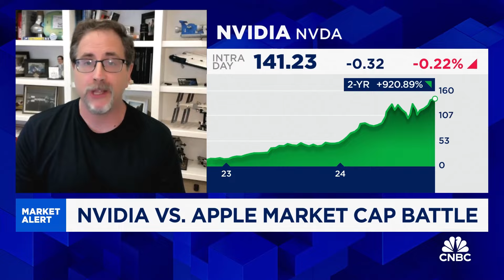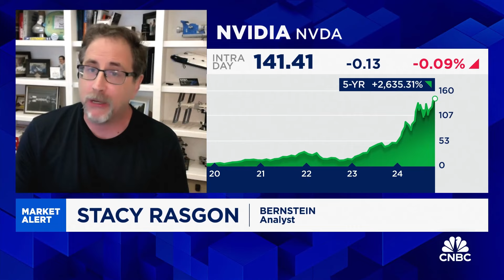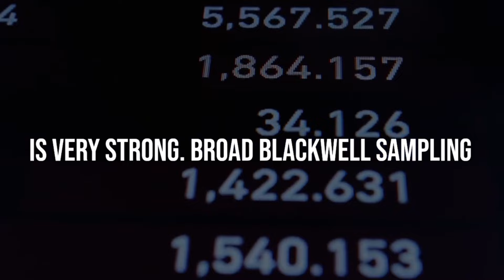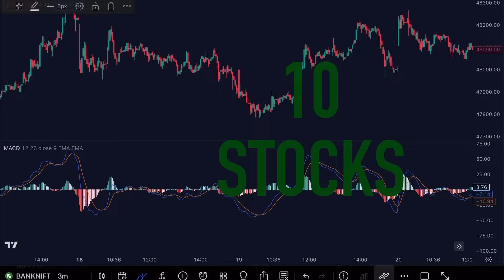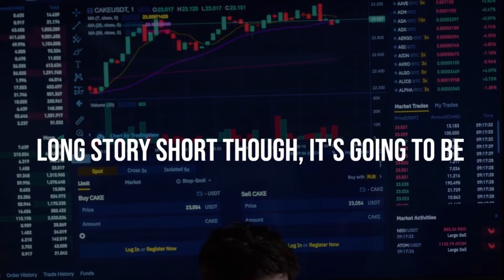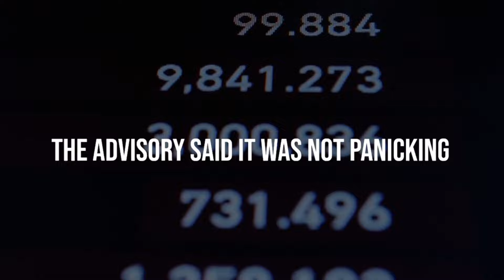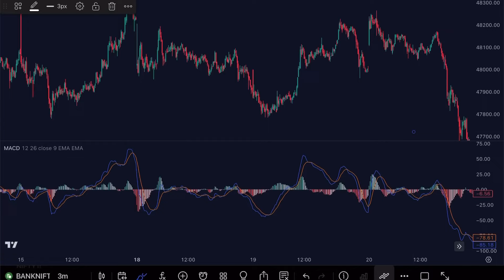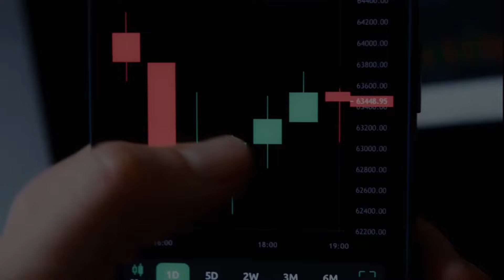Nvidia $350 Target By Stacy Rasgon | NVDA Stock Latest News